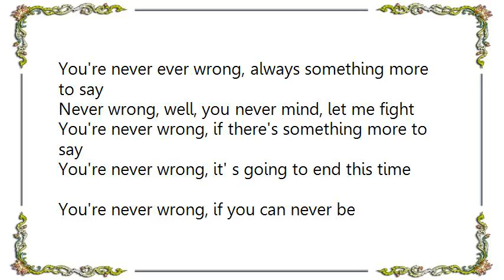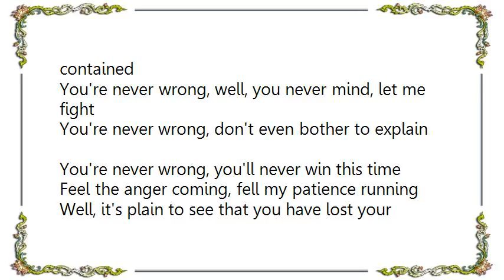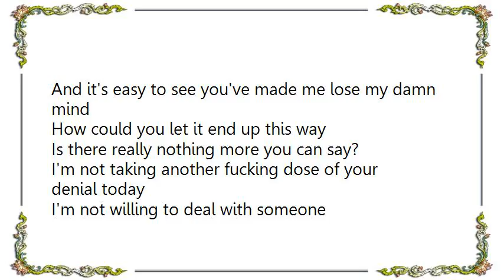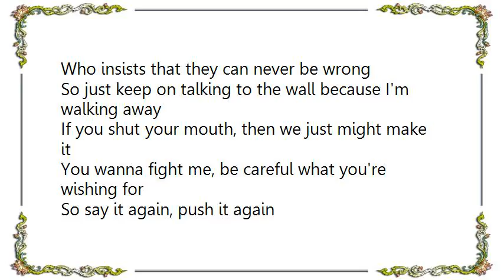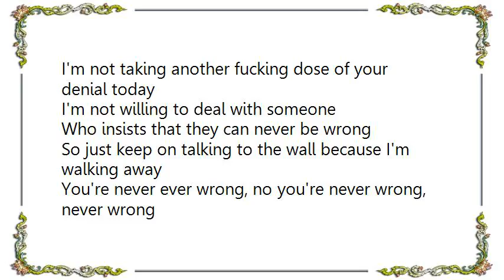Disturbed - Never Wrong Lyrics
[Lyrics Disturbed - Never Wrong]
You're never ever wrong, no you're never wrong, never
No, you're never ever wrong, no you're never wrong, never wrong

You're never ever wrong, always something more to say
Never wrong, well, you never mind, let me fight
You're never wrong, if there's something more to say
You're never wrong, it' s going to end this time
You're never wrong, if you can never be contained
You're never wrong, well, you never mind, let me fight
You're never wrong, don't even bother to explain
You're never wrong, you'll never win this time

Feel the anger coming, fell my patience running
Well, it's plain to see that you have lost your damn mind

How could you let it end up this way
Is there really nothing more you can say?
I'm not taking another fucking dose of your denial today
I'm not willing to deal with someone
Who insists that they can never be wrong
So just keep on talking to the wall because I'm walking away

You're never ever wrong and you never will believe
That you were wrong, you're just never mind, let me fight
You're never wrong, were you really that deceived?
The illusion is to end this time
Well, you were wrong, I know it's difficult to see
That you were wrong, in your little mind every time
Yeah, you were wrong and now you'd better believe
That it is coming to an end this time

Feel the anger coming, fell the patience running
And it's easy to see you've made me lose my damn mind

If you shut your mouth, then we just might make it
You wanna fight me, be careful what you're wishing for
So say it again, push it again
There is no coming back this time

Shut your mouth, 'cause I just can't take it
I'm ready to fight, is it all that you were hoping for?
Don't say it again, do it again
There'll be no coming back this time

You're never ever wrong, no you're never wrong, never wrong